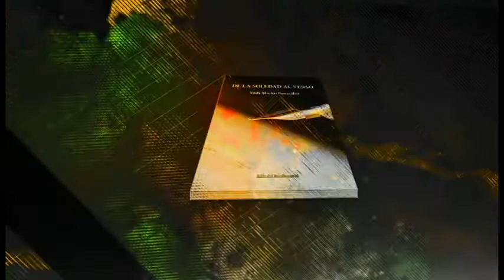Booktrailer: De la soledad al verso de Yudi Miclín González